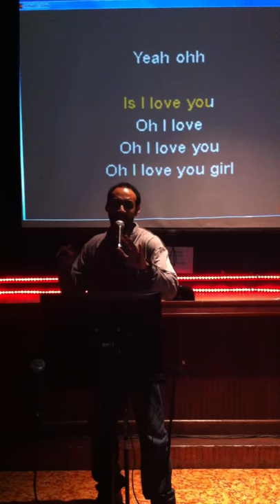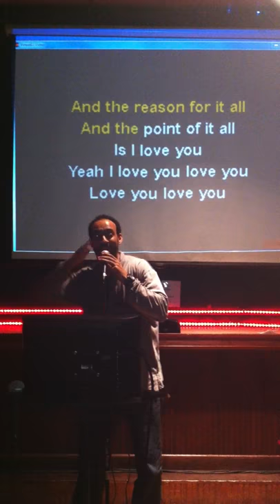Anthony Hamilton - The Point of It All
Steve Roy of Suttle Thoughts singing "The Point of It All" at The Game Room